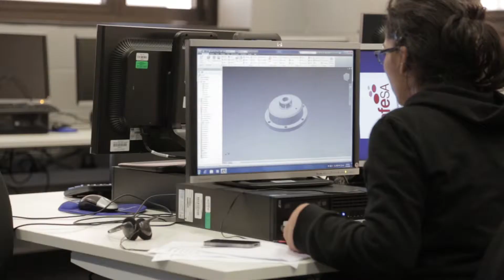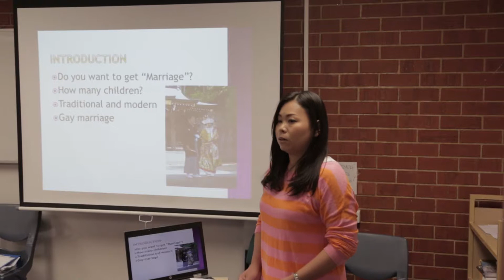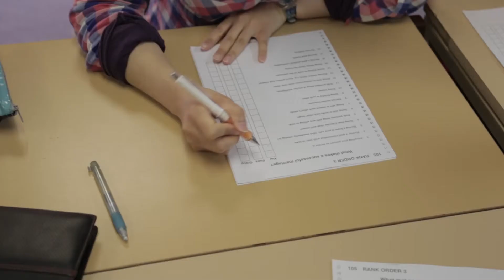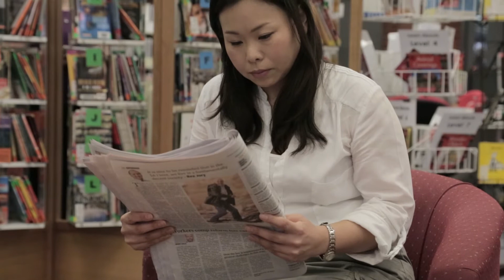Study English Language Intensive Course (Part 1) at Tafe South Australia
This Dream Australia video podcast showcases the Tafe South Australia English Language Intensive Course course for international students. For more information about this video or the Dream Australia multi-media platform go